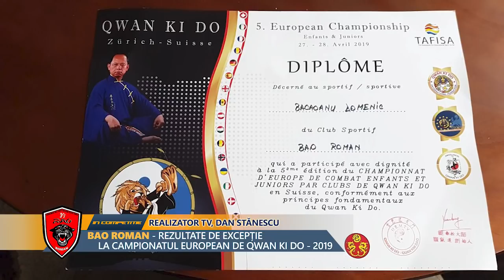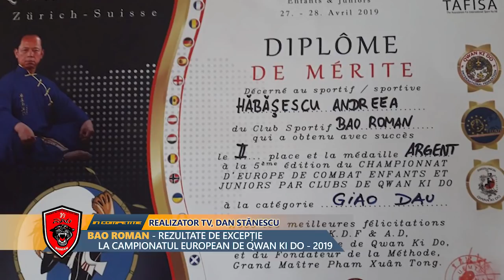ÎN COMPETIȚIE - BAO ROMAN - REZULTATE DE EXCEPȚIE LA CAMPIONATUL EUROPEAN DE QWAN KI DO - 2019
Realizator TV, Dan STĂNESCU